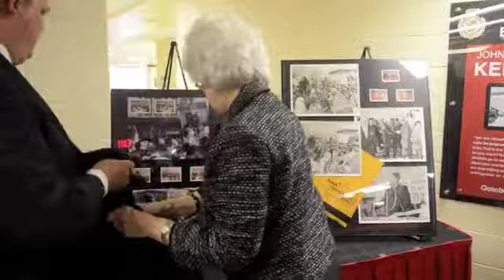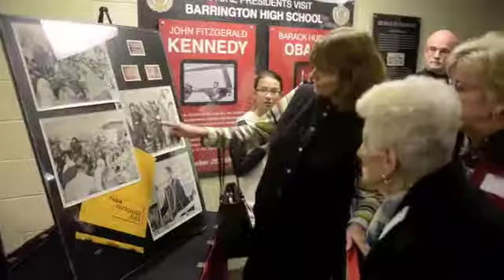JFK Photos Unveiled in Barrington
Newly discovered photos of John F. Kennedy’s October 1960 visit to Barrington High School were unveiled in the front atrium of the school at 616 W. Main St. in Barrington on  Thursday, Nov. 21. Also there was Joyce Taillon, who donated the photos